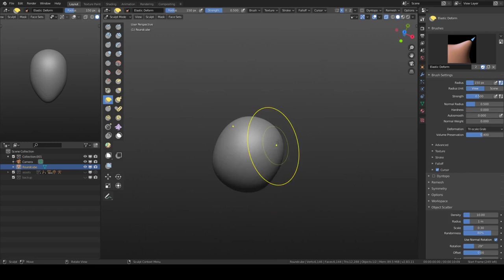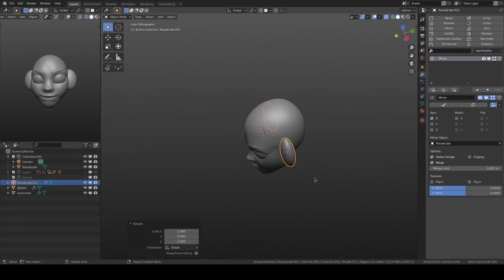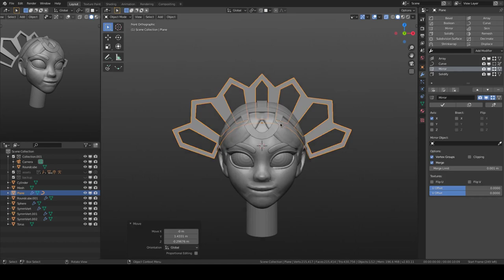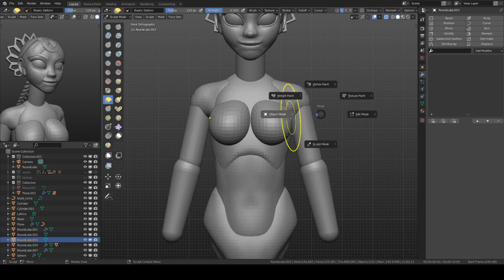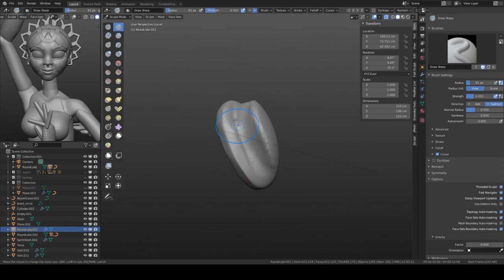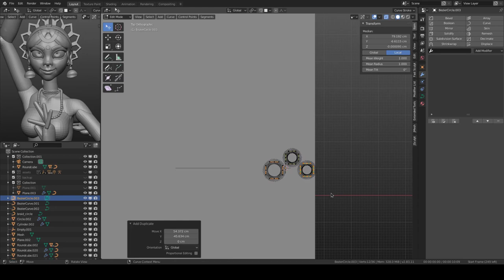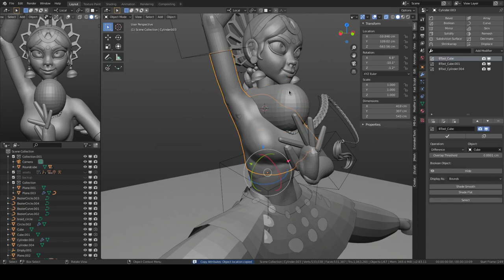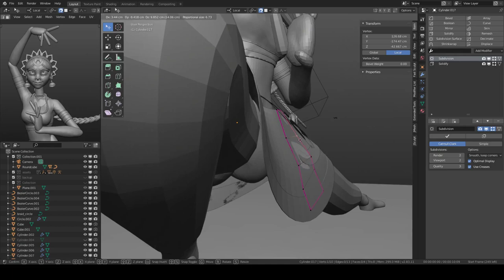Dancer Character sculpting in blender 2.83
music credits

0:00:00 • Kevin MacLeod - Jalandhar

0:04:04 • BenSound - India

0:08:18 • Kevin MacLeod - Dhaka

0:12:26 • Doug Maxwell - Bansure Raga (optional)

0:14:48 • Jingle Punks - Mumbai Effect (optional)

Mumbai Effect by Jingle Punks